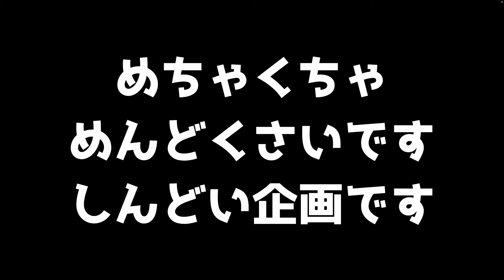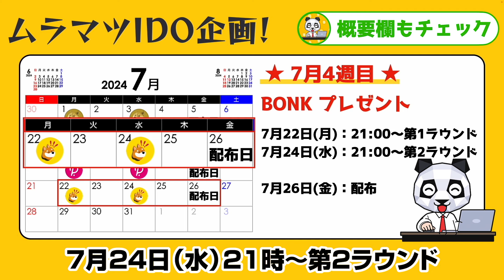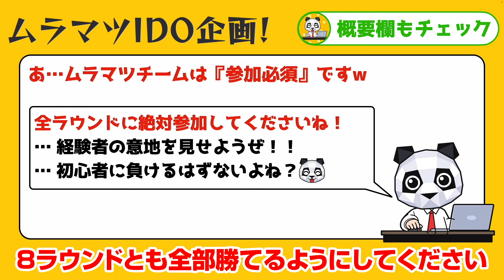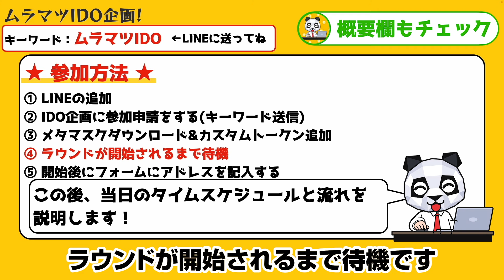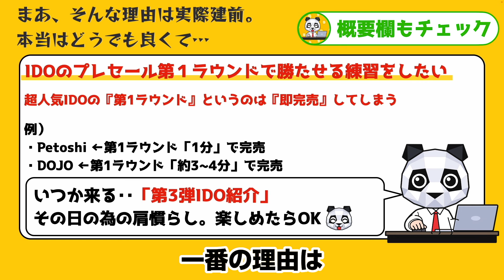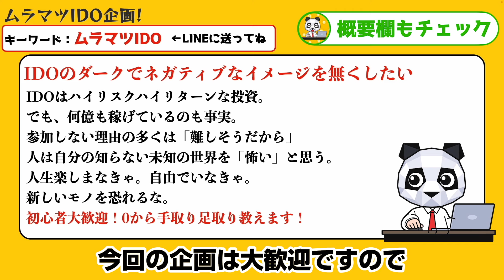【仮想通貨】総額８０万円無料配布！DOGE(ドージ)CAKE(パンケーキ)DOT(ポルカドット)BONK(ボンク)【ムラマツIDO】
⭐️ *仮想通貨専用LINE* のともだち追加はこちら⭐️

ムラマツIDO

正直、こんな大規模企画を行うのは最初で最後な気がするのでぜひ参加してくださいね😀

【ムラマツIDO企画！】
◼日程
【第1弾】
🎁DOGE ⇒7/1(月)・7/3(水)
 【第2弾】
🎁CAKE ⇒7/8(月)・7/10(水)
【第3弾】
🎁DOT ⇒7/15(月)・7/17(水)
【FINAL】
🎁BONK ⇒7/22(月)・7/24(水)

◼ルール
◎毎週月曜：21:00〜第1ラウンド
(1分で終了)
◎毎週水曜：21:00〜第2ラウンド
(5~10分で終了)
◎毎週金曜：随時配布

※各ラウンド10万円分
※参加者で山分け

⭐️ともだち追加特典⭐️

「「「「億塾=OKUJYUKU-」」」」

🎖️億塾　ーサービス内容①ー
① IDO初心者でもつまづく事なく参加できるようにフルサポート

🎖️億塾　ーサービス内容②ー
② NOT詐欺!!健全で安心で稼げるIDOの情報を公開する

億塾の参加金額は…完全無料‼️

億塾で学んで「その日」が来たらすぐ飛び込めるように事前準備をしっかりと整えておいてください！！

⭐️挨拶⭐️

この度、仮想通貨の情報を発信していくための特設LINEを作りました。

LINEでしか公開しない内容もあるので、絶対に追加しておいて下さい👍